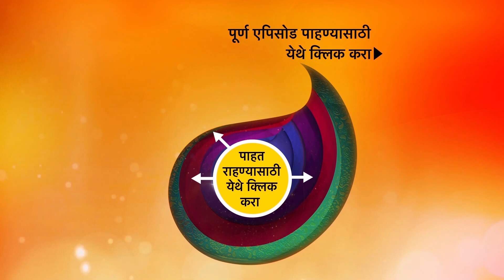Assa Maher Nako Ga Bai - अस्सं माहेर नको गं बाई - Ep 85 - 20th March, 2021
Episode 85: Kunal Cooks Poha.
Kunal has orderd his mother in law to make Poha for him. That's when Sakhi told Kunal to cook it for himself and not to order her. He feels that it's not a big deal to make Poha.

About Assa Maher Nako Ga Bai:
Every girl dreams about staying with her parents after marriage. It is the last four days of Saasurvaas for Sakhi, as she is about to return to her Maher, which she believes is an absolute paradise. But it won’t be long before her bubble bursts, and pleasure turns to pain, making her wish to escape to her in-laws’ house all over again. Tune in to befriend Sakhi on her sweet and sour journey in Assa Maher Nako Ga Bai.